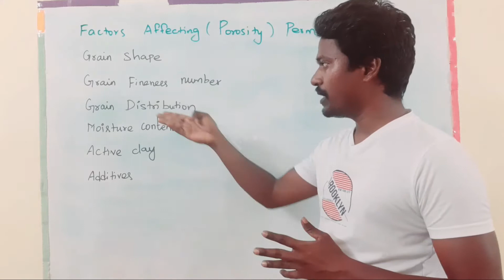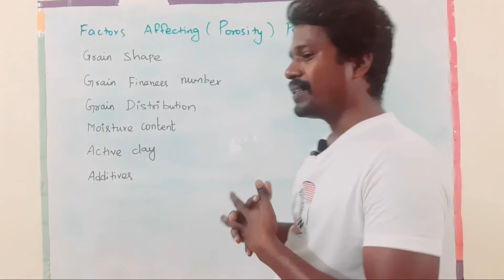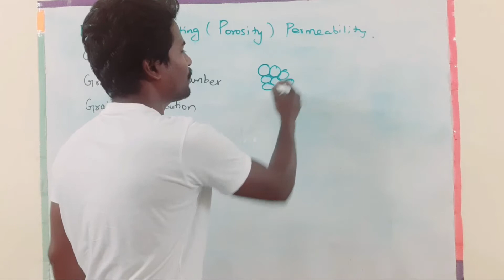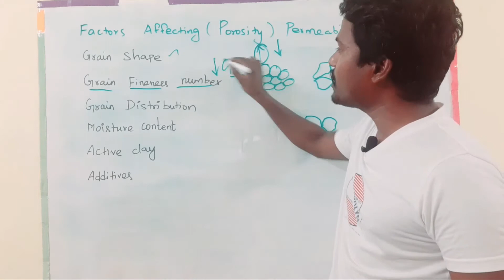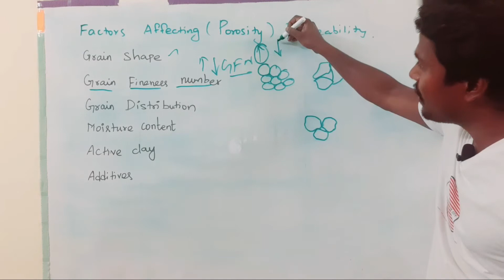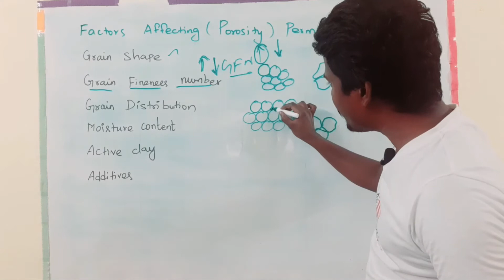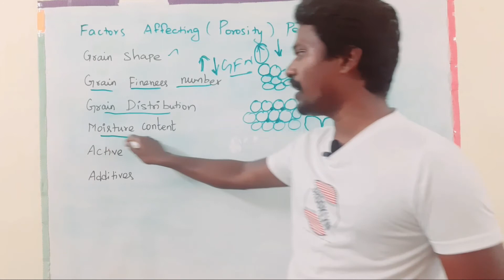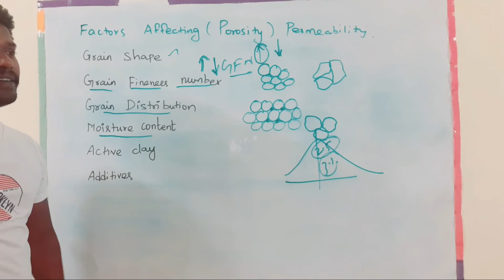Permeability and Factors affecting permeability | Casting process | GATE 2021 VIDEO SERIES | Video 7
This video will give make you learn about the factors affecting permeability in moulding sand.